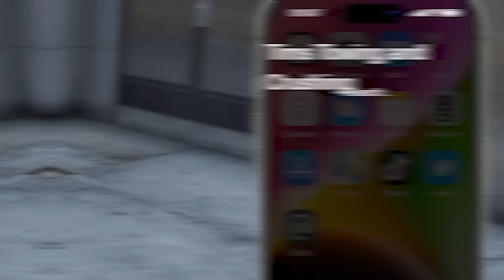Trading from RC Car to a Ferrari in GTA 5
Today we are trading up from an RC Car to a Ferrari in GTA 5.